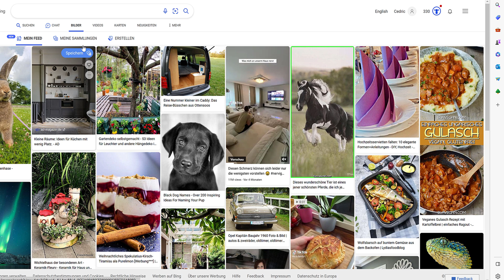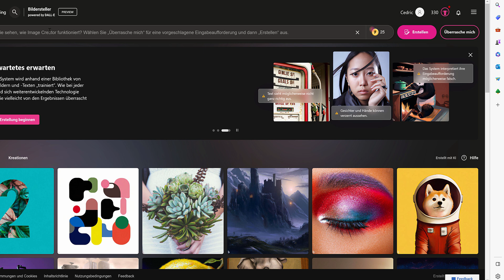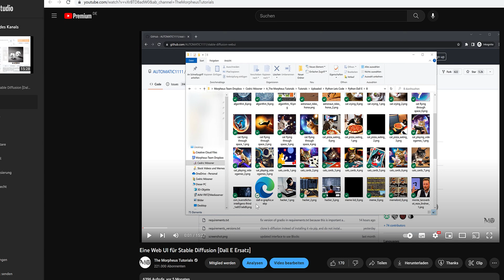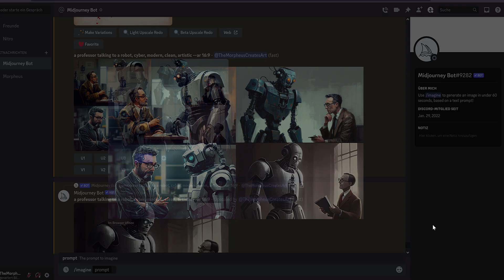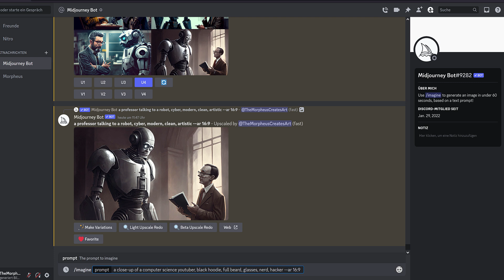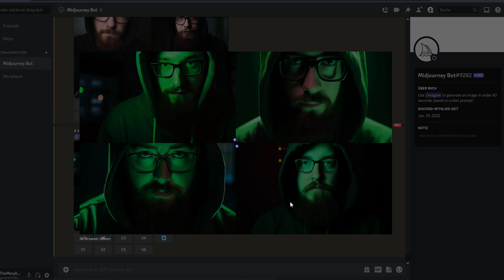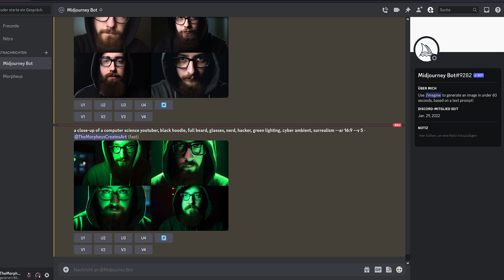Eine Einführung zu Bildgenerierung mit Midjourney, Dall-E und Co | Tutorial #01